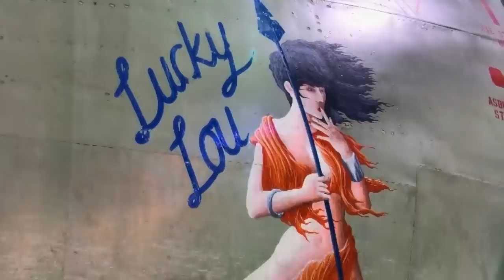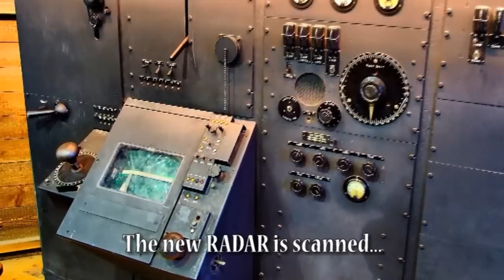"RAF Museum", Hendon. A magnificent collection of aircraft through the ages. London HD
WOW, what an impressive museum, (as an Ex Navy man I choke to give praise to the RAF, LOL but here they have done a magnificent job). The second World War section is spectacular. This was my first attempt at HDR Photography.
Other RAF Museums on my Channel
The Royal Air Force Museum London, commonly known as the RAF Museum, is a museum located on the former Hendon Aerodrome, dedicated to the history of aviation and the British Royal Air Force. The museum was officially opened at the Colindale (then part of Hendon) London site on 15 November 1972 by Her Majesty The Queen. The hangars housed just 36 aircraft at opening. Over the years, the collection increased and aircraft not on display at Hendon stored or displayed by smaller local RAF station museums.